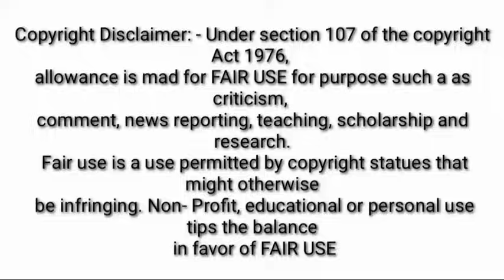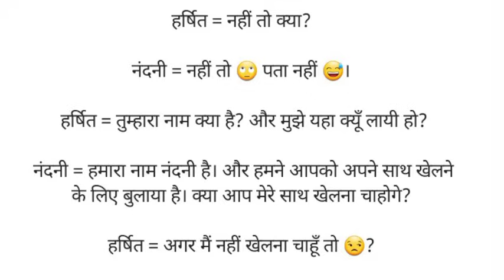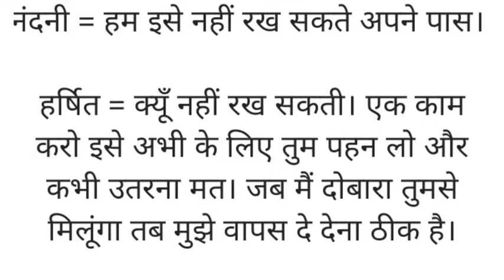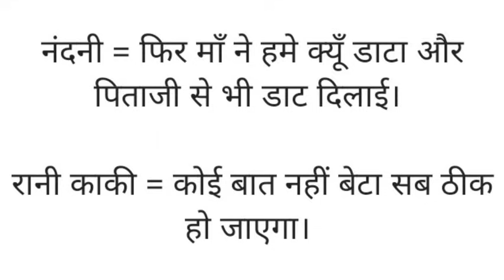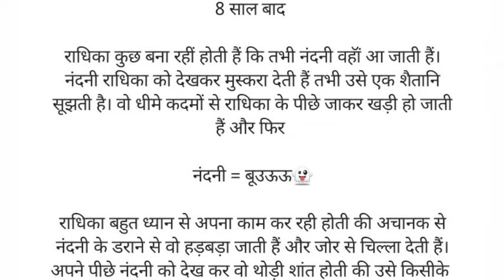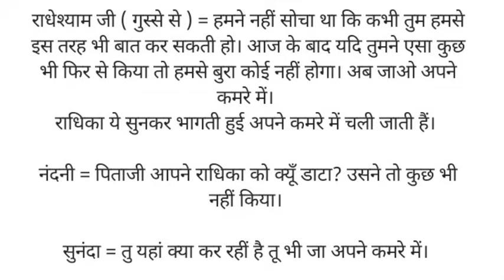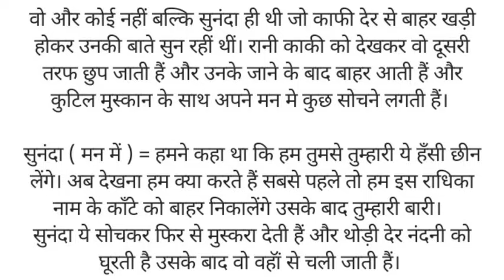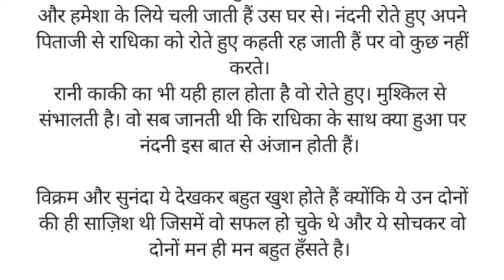आखिर कौन है यह लड़की जिसके पीछे यह लड़का हाथ धोकर पड़ा है और यह क्यों अपनी शादी से भाग जाती है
Suvichar motivational emotional story moral story in Hindi Sadabahar Sacchi कहानियां moral story in Hindi emotional Hindi # motivational story in Hindi
Hindi kahaniyan
suspense Hindi kahaniya
# Dil Ko Chhu Lene wali emotional kahani
# heart touching emotional kahaniyan
emotional story

दोस्तो हिंदी कहानियां में आपका बहुत बहुत स्वागत है
हिंदी कहानियां हिंदी कहानी सुविचार पारिवारिक कहानी, Family story Pariwarik kahani hindi kahaniyaan suvichar love story bedtime story moral story emotional story horror story sad story true story anmol kahaniyaan rj hindi kahani hindi story ladke ka pyar bistar tak story in hindi kahaniyan moral kahaniya kahaniya in hindi story time trending story viral story viral video viral kahani Manohar kahaniyaan hindikahaniyaan suvichar rjhindikahani story bedtimestories lovestory moralstories emotionalstory hindikahaniya hindikahani horrorstories hindi sadstory anmolkahani inspirationstory हिंदी कहानी कहानी हिं2दी कहानिया